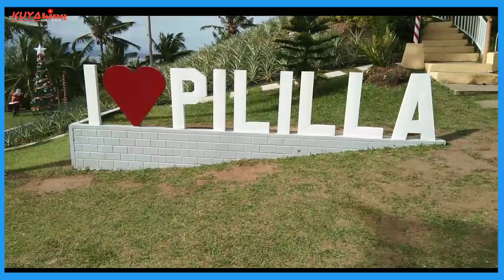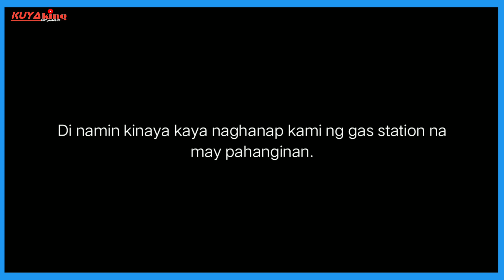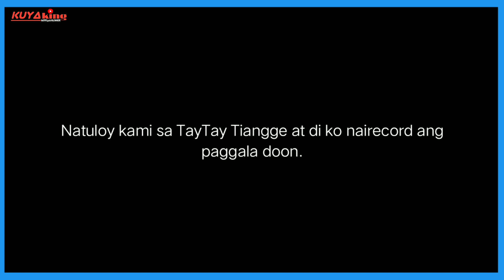Nasiraan ang isa naming kasama | 2022 LAST RIDE | KUYA king Moto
KUYA king Motogala

  Maraming salamat sa panonood ng aking mga vlog, dahil jan lalo ko pa po sipagan ang aking paggawa ng mga video na para sa inyo.

Salamat and Enjoy!

KUYA king MOTOgala